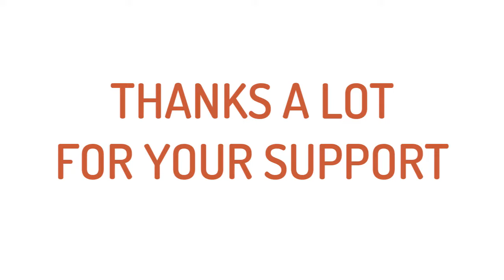Darkrai Origin and real world inspiration behind the Pokémon - Bringer of Nightmares - Dream Haunter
Poké Bible is the best place to know all about your favorite Pokémon.

Darkrai is known to "inhabit" dreams and causes the target to have unending nightmares, which can be stopped if exposed to a Lunar Feather from Cresselia. However, the "unleashing of nightmares" is actually a defense mechanism, instead of an intentionally malicious act. Darkrai's appearance and abilities suggest it is based on the concept of nightmares or a mare. A mare is a malicious entity in Germanic and Slavic folklore that rides on people's chests while they sleep, bringing on nightmares. The shadowy resemblance of Darkrai may also have been inspired by the bogeyman, the Greek god Morpheus and Phobetor.

Video by Miguel Á. Padriñán from Pixabay
By Francisco de Goya - This file was donated to Wikimedia Commons as part of a project by the National Gallery of Art. Please see the Gallery&#039;s Open Access Policy., CC0,
By Bartolomeo Altomonte - Scan aus: Rudolf Lehr –- Landeschronik Oberösterreich. 3000 Jahre in Daten, Dokumenten und Bildern. Wien: Verlag Christian Brandstätter 2004 S.171 ISBN 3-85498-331-X, Public Domain,
Image by Karen Nadine from Pixabay
Image by David Mark from Pixabay
Image by Ruth Archer from Pixabay
Photo by Filipe Delgado from Pexels